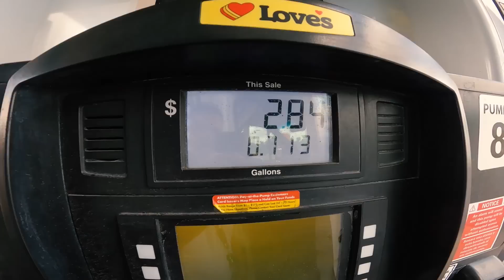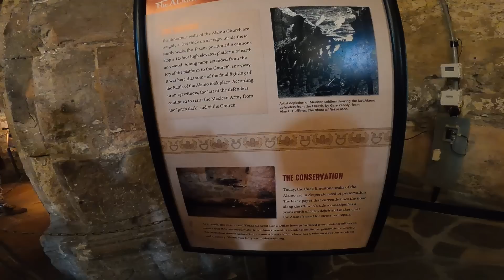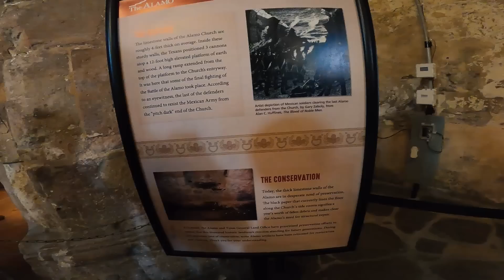A Veneza dos Estados unidos? San Antonio no Texas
Passamos por Huston, uma das maiores cidades dos Estados Unidos e chegamos em San Antonio, uma cidade incrível para vocês conhecerem com a gente!

Instagram e TikTok @HemaPeloMundo